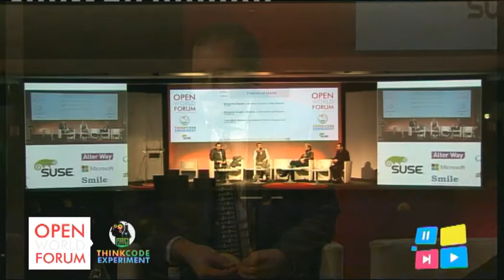Internet et Liberté Part01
Comment les technologies de l'information impactent notre quotidien? Doit-on toujours subir les changements ? Peut on etre acteur de ce monde informatique sans savoir coder? Comment etre un cyber citoyen?

Conférenciers :
Benjamin Ooghe-Tabanou - Co-founder of Regards Citoyens.
Jean-Marc Manach - Journaliste d'investigation sur Internet
Olivier Laurelli
Benjamin Bayart